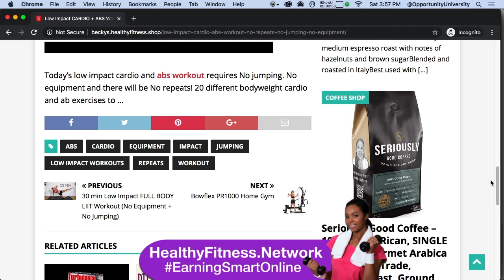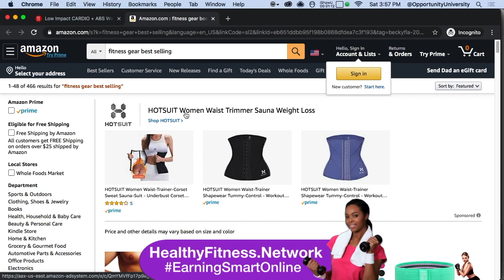How To Build an Online Fitness Website Store in 10 Minutes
This video is about How To Build an Online Fitness Website Store in 10 MinutesHow Build a Healthy Fitness Website in 10 Minutes
Checkout my student becky she's a single mother of three, laid off during COVID pandemic shutdown and she's been earning online for almost 3 months after watching my FREE how to training videos
How To Build High Traffic Online Nice Website Stores
Working Smart Online Build Multiple Nice Online Stores
Come chose form over 30 keyword rich targeted domain names to build your online niche marketing website store
While I make every effort to ensure that we accurately represent all the products and services reviewed on this website and their potential for income, it should be noted that earnings and income statements made by HealthyFitness.Network Web Store Builder and its advertisers / sponsors are estimates only of what we think you can possibly earn. There is no guarantee that you will make these levels of income and you accept the risk that the earnings and income statements differ by individual.

I made 100% no claim or guarantee of ANY income. I provide opportunity to earn plain and simple. I provide training, marketing tools, software, hosting and sub-domain names. Everything needed to earn online. Why YOU choose to do with this opportunity is 100% up to you. But I will say this “Nothing happens if you choose to do nothing”

The use of our information, products and services should be based on your own due diligence and you agree that HealthyFitness.Network Web Store Builder and the advertisers / sponsors of this website are not liable for any success or failure of your business that is directly or indirectly related to the purchase and use of our information, products and services reviewed or advertised on this website.
Here you can ask questions, watch how to videos and view ANY available domain names

Discover how to finally work smart online and develop a niche website store.
I have 25 years of being in the online trenches since 1995, teaching marketable software, selling and marketing my products and services the WorkingSmartOnline way. Allow me to guide you through the very competitive waters of online marketing and sales. I will help you get quality traffic and build content that will engage your target audience
Choose from these keyword rich domain names for your niche store, or add your own domain name. Choose our domain names and you could be:
YourName.christmasOnline.Store or yourbrand.dealsOnline.Store
Here is our current list of fitness domain names:
healthyfitness.recipes
healthyfitness.shop
healthyfitness.life
healthyfitness.website
healthyfitness.men
workoutusa.website
homefitness.website
workoutamerica.website
fitnessusa.website
yogausa.website
fitnessstore.website
yogamasters.online
homeworkouts.website
fitnessworkouts.club
homeworkouts.fitness
yogaworkouts.club
curatedfitness.website
curatedfitness.guru
curatedfitness.site
curatedfitness.online
curatedfitness.club
beginnerworkouts.website
onlineyoga.space
onlineworkouts.site
onlinefitness.men
onlineyoga.website
onlinefitness.guru
onlinefitness.today
onlineyoga.men
pilatesusa.online
pilates.monster

I'm sure if you're here reading this then you're very frustrated? Let me share my techniques and decades of online experience with you and keep you out of trouble. I will guide you to stop chasing those shiny objects and snake oil get rich quick schemes.
The real key to successful online niche marketing is to have multi niches. I own 100s of rock sold websites over over 55 plus niches. No one can tell what will sell and what will work so my not even the playing field and benefit from multiple niche website stores. My average client/student has 15-20 targeted niche stores.

Let's walk before you can run... I'd 100% suggest starting with 5 niche stores and learn, build and grown from there. On the year 2020 more than ever is valuable to recall that "Nothing Happens When YOU CHOOSE To Do Nothing"
Carpe Diem - Robert Farrell